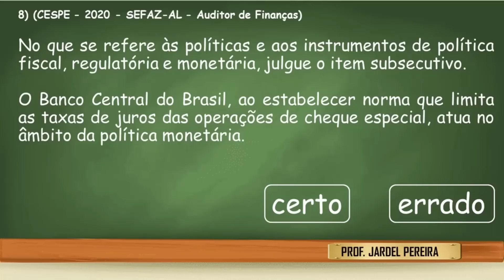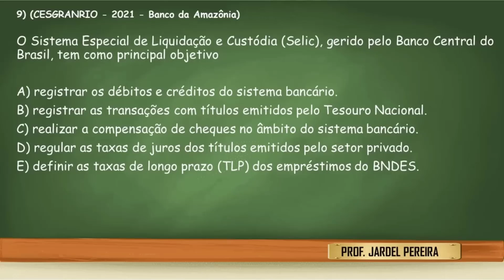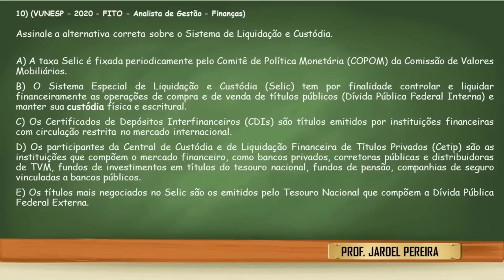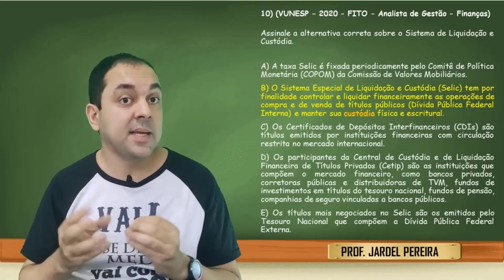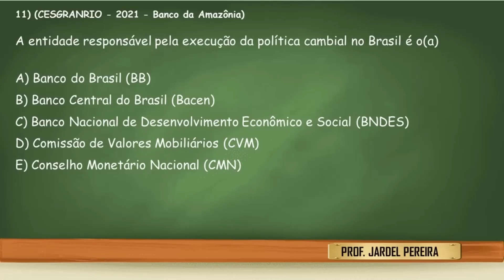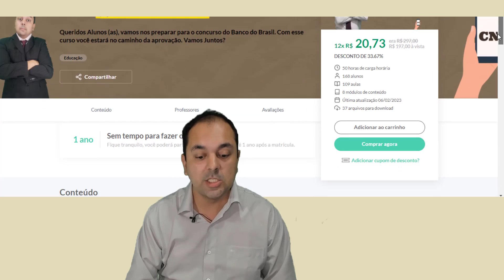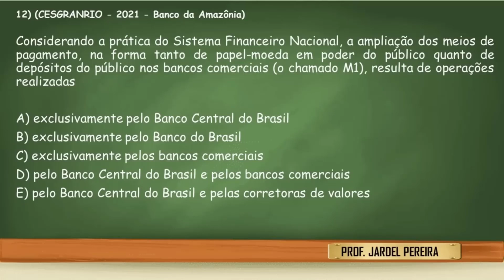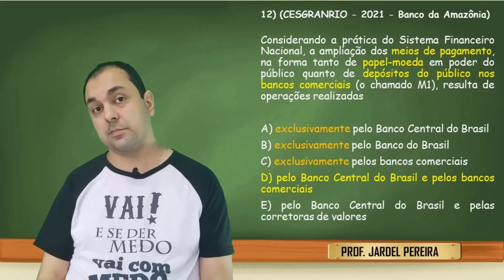Questões de Conhecimentos Bancarios CONCURSO BANCO DO BRASIL 2023 aula 3